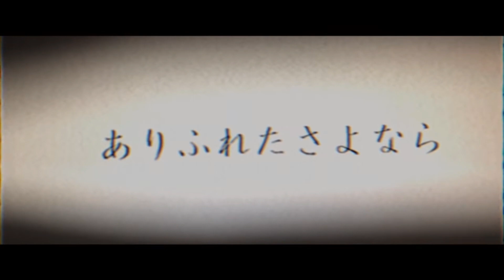【Yamine Renri】 So Long Goodbye 【SynthV Cover】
A cover request from my dear friend.
I'm loving this one ahhh